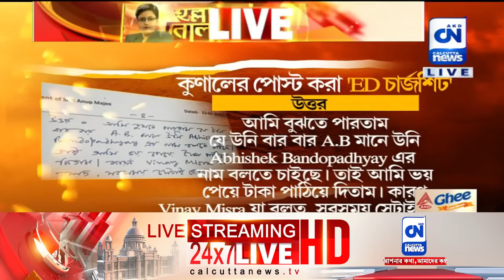কুনালের পোস্ট করা ' ইডির চার্জশিট' | ক্যালকাটা নিউজ ডিজিটাল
কুনালের পোস্ট করা 'ED -র চার্জশিট'